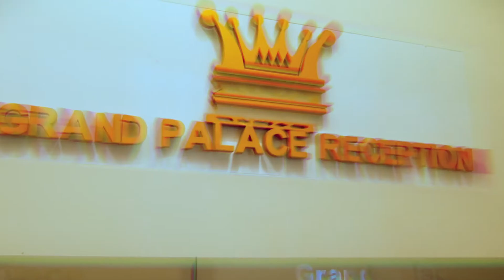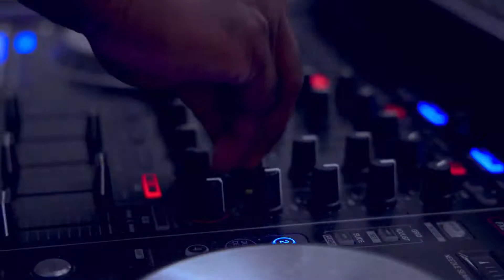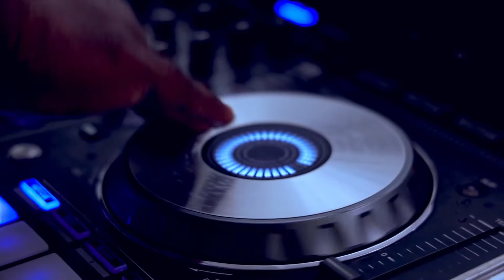Best Cinematic Birthday Highlights | Its My Birthday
Twinkle twinkle little star, do you know how loved you are?
Its My Birthday | Sireesh 1st Birthday Highlights | Stylish Pics Creations | 2021 Stories.
Venue - Grand Palace Reception Centre
Decor - Kesiken's Flower Manavarai
DJ - Gana Sri
Videography - Mano Yogarajah Nire Jan
Edit & Color Grading - Mano Yogarajah